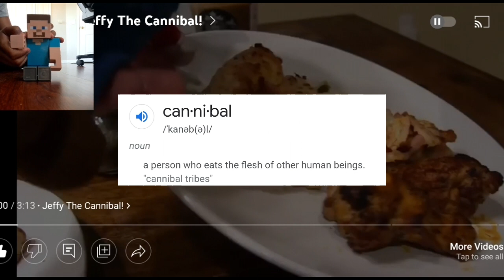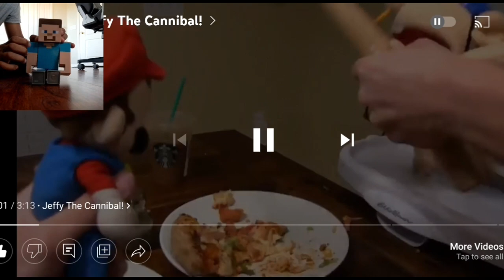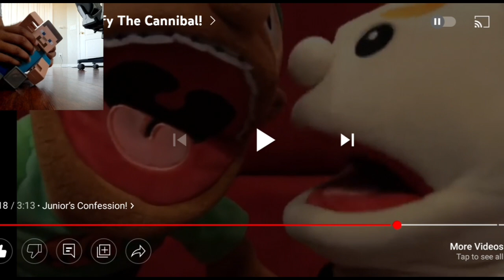Steve Reacts To SML YTP By Glider: Jeffy The Cannibal!!! EWWWW JEFFY!!!